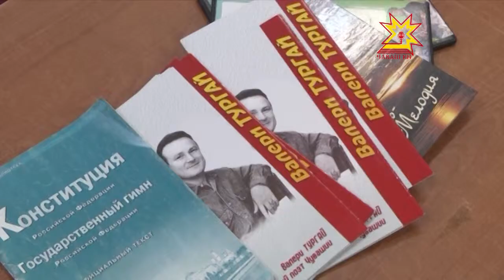Валерий Тургай провел творческий вечер с учениками 47 школы столицы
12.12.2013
Поэт рассказал ребятам о своем нелегком жизненном пути и пытался привить им  любовь к родине и родному языку.